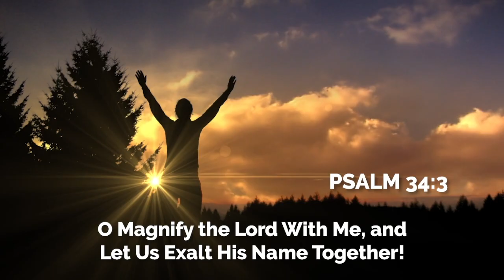Weekly Announcements 7-9-23